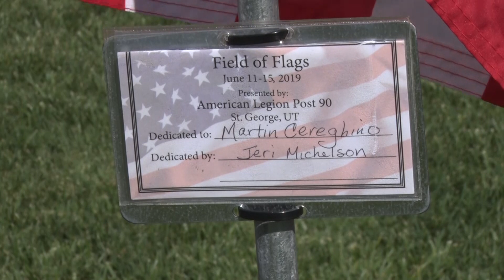Flag Day Ceremony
ST. GEORGE- (June 14, 2019)-The American flag is a symbol of freedom and liberty for our country. Each year the American Legion pays tribute on Flag Day by setting up a field of flags in St. George.  It not only educates the community but offered them the opportunity to remember a family member or friend who has served in the Armed Forces or the line of duty.